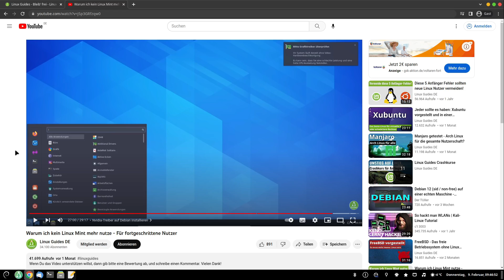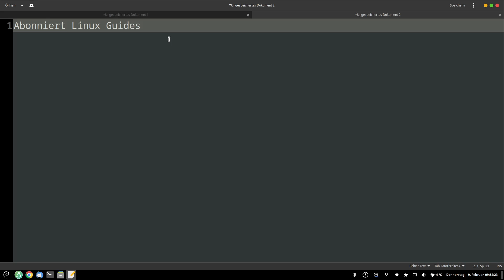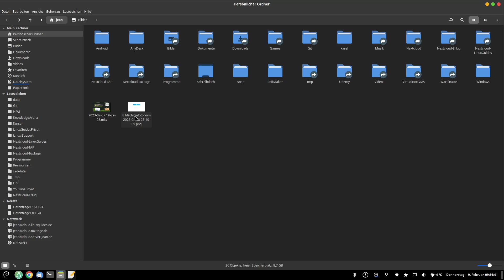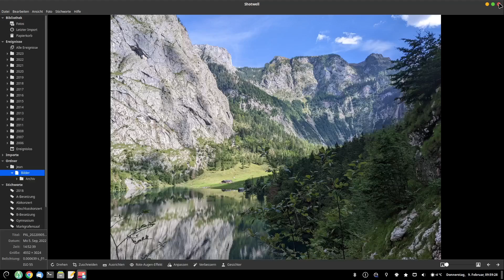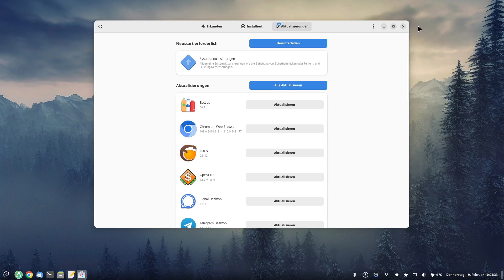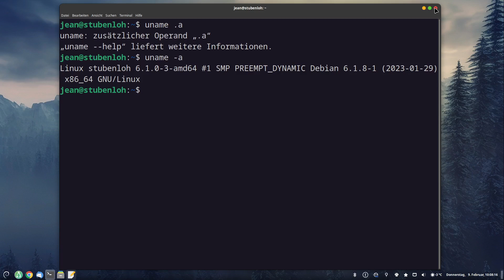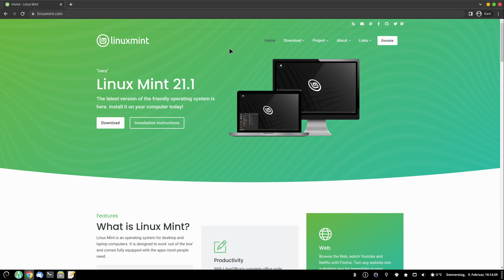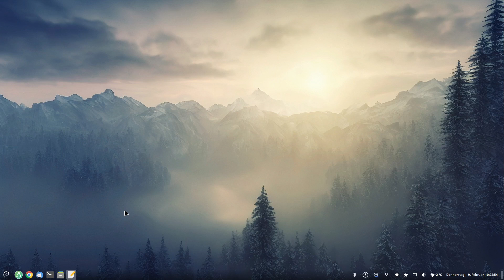Nach 10 Wochen Debian Nutzung - Ist es besser als Linux Mint? Testbericht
BTC-Spende: 1Lg22tnM7j56cGEKB5AczR4V89sbSXqzwN

0:00 Begrüßung
0:30 Meine Erfahrungen mit Debian 12 Cinnamon
20:00 Fazit & Gesamtbewertung. Welches System werde ich langfristig nutzen?
24:45 Verabschiedung

*) Werbung